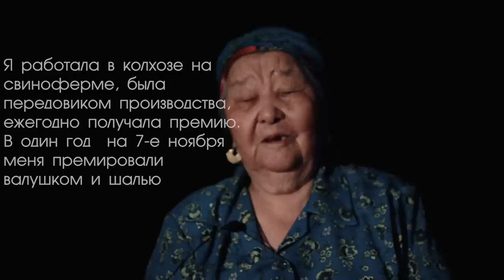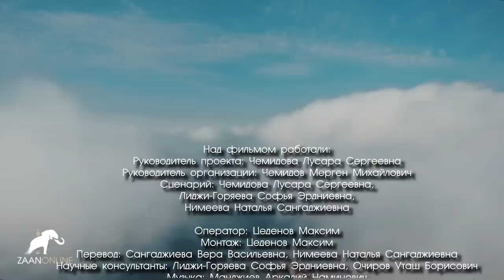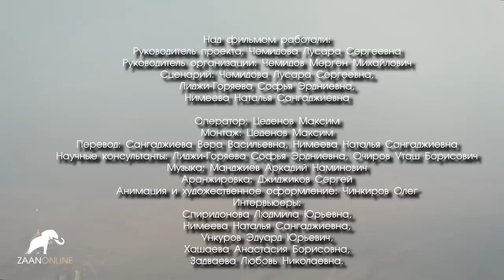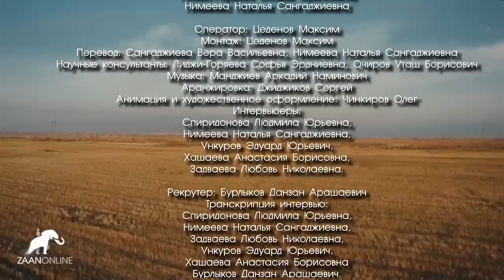СМУ ИКИАТ "Калмыки: возвращение" документальный фильм о депортации калмыков